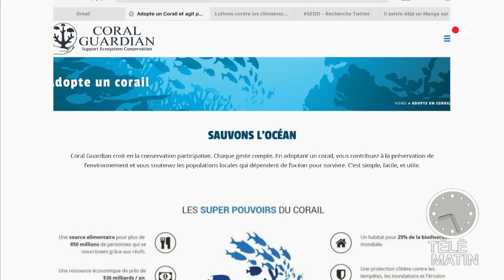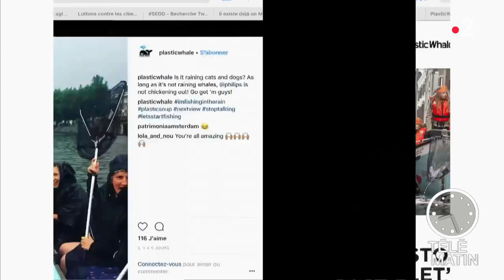Des initiatives au service de la planète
En cette semaine de développement durable, de nombreuses initiatives circulent sur le net avec un seul but : protéger notre environnement.